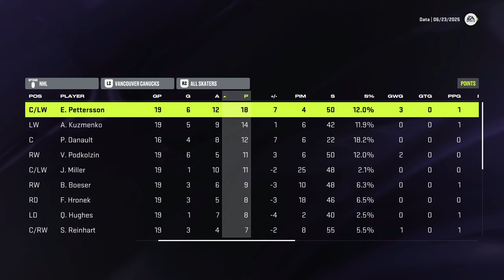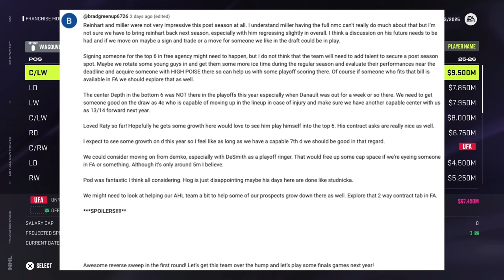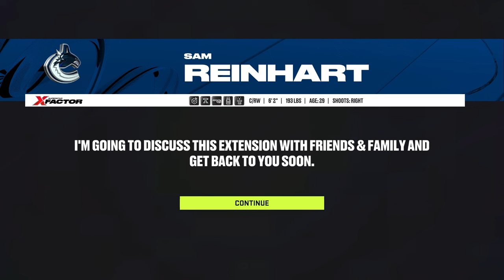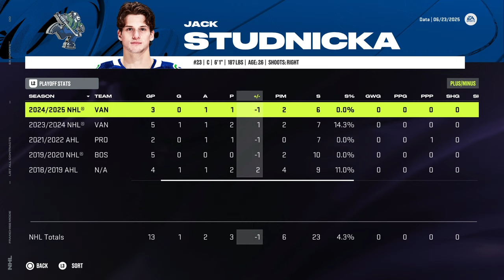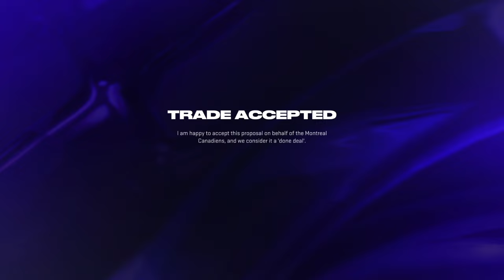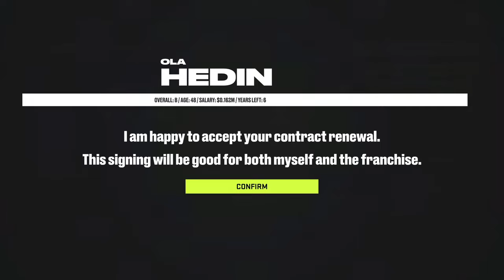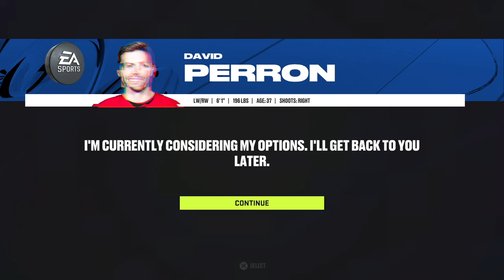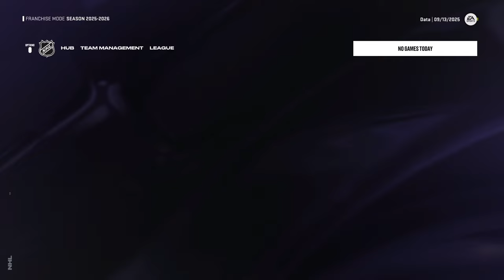DEMKO OUT? (2025 Offseason) | NHL 24 | Vancouver Canucks Franchise Mode #8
Welcome to episode #8 of our Franchise Mode series with the Vancouver Canucks on NHL 24! Coming off of one of our craziest postseason runs ever, we head into the 2025 draft & offseason with a strong core that may only need a few tweaks. However, when it comes to one of our biggest issues from the postseason, might it be time to move on? :)